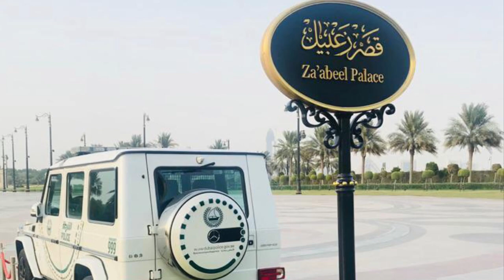Paradise of peacocks| Za’abeel palace | Peacock park Dubai| BLESSED BEGINNINGS |Travel vlog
Za’abeel palace | Peacock park Dubai| BLESSED BEGINNINGS |Travel vlog |Ruler of Dubai |Paradise of peacocks